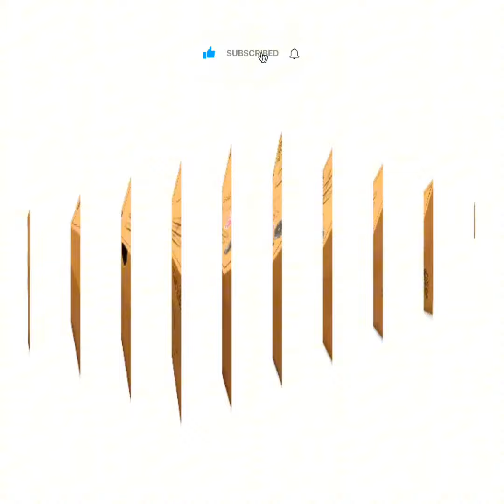Union x Nike Field General